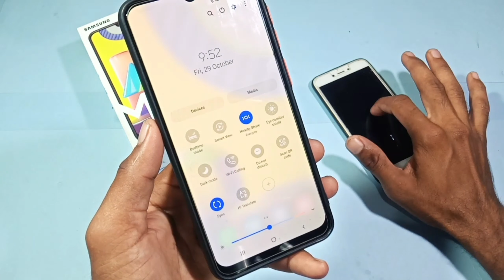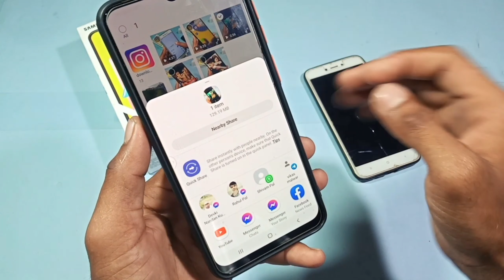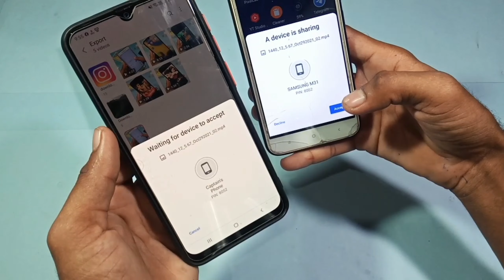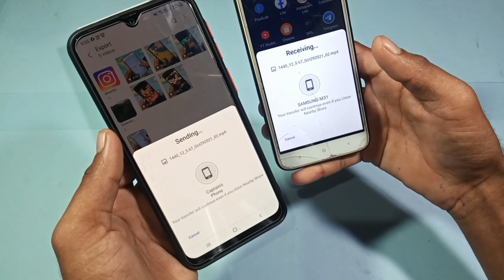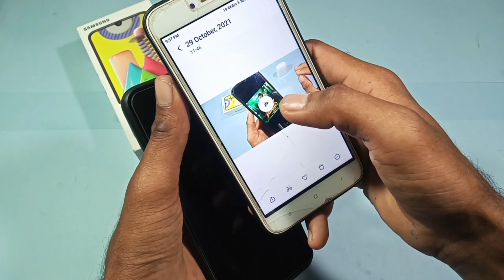Nearby Share se photo video kaise bheje || how to send file nearby Share any phone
Friends, in this video you have been told that how to send photo video file to any phone from nearby share.